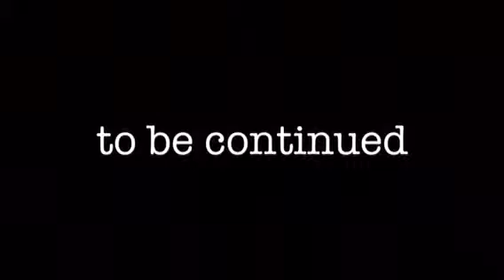fnaf plush search for the journal